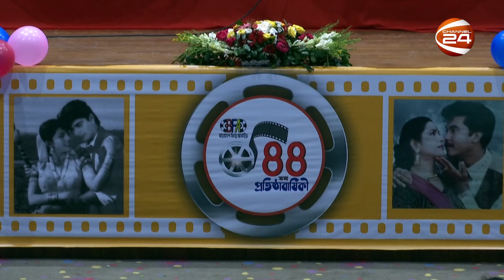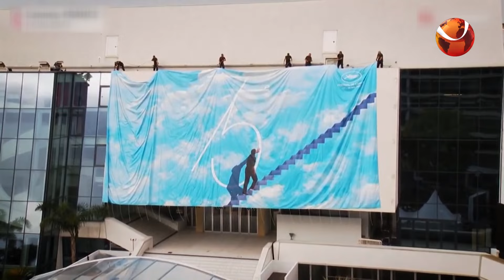বিনোদনের খবর | Entertainment 24 | 17 May 2022 | Channel 24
Entertainment 24 | 17 May 2022

»» Office Address:
Bangladesh.